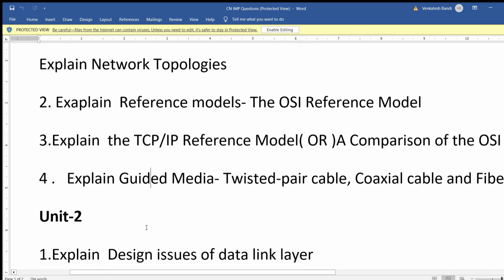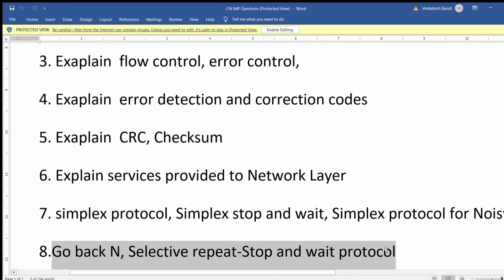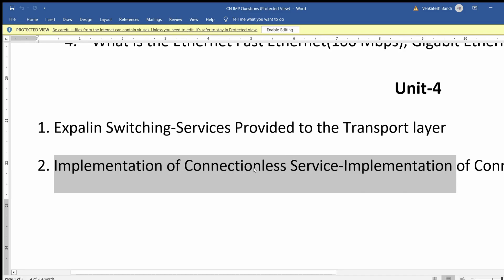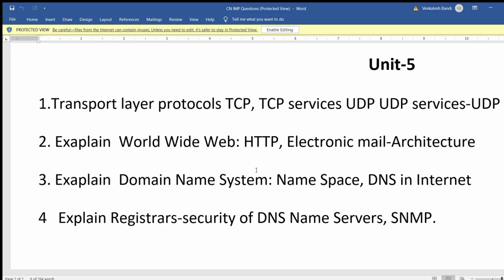JNTUK R20 | CN Important Questions